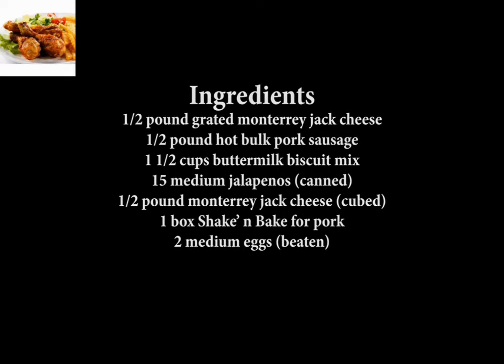Texas Armadillo Eggs an explosion of spice in your mouth fnf food mart by LUNCH RECIPE....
this video is awesome here you can watch a lot of videos for your desired recipes ... cook like a chef and make your family happy and healthy..